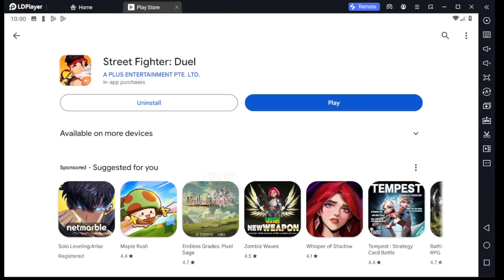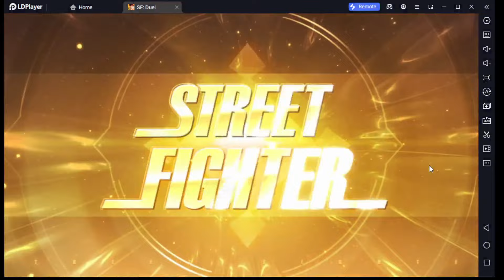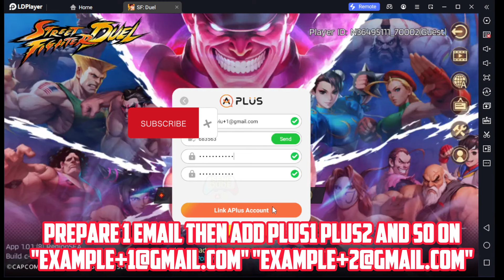[Tier List Reroll Guide] Street Fighter Duel (Android) Global Launch Gameplay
Code =
Total Size = 2 gb
Language = English